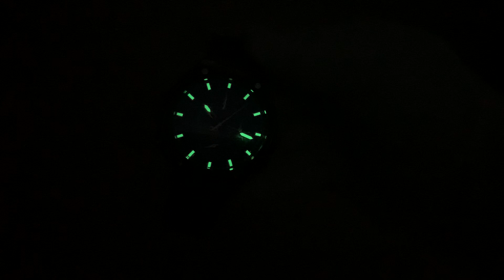Bulova Precisionist X Special Edition 98b357 Anniversary Watch | Unboxing Review | Valjoux Relogios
Valjoux Relogios apresenta:

Unboxing e review do modelo Bulova Precisionist X Special Edition 98b357 10th Anniversary.

SPECIFICATIONS:

* Rubber band
* Stainless steel case (black PVD)
* Movement High-Performance Quartz 262kHz (Precisionist)
* Sapphire crystal
* Dial color: Blue
* Band width: 22mm
* Case size: 44.5mm (without crown)
* Case thickness: 17.5mm
* Water resistant: 30 ATM - 300 meters
* Date indicator
* Screw down crown
* 1/1000 Chronograph